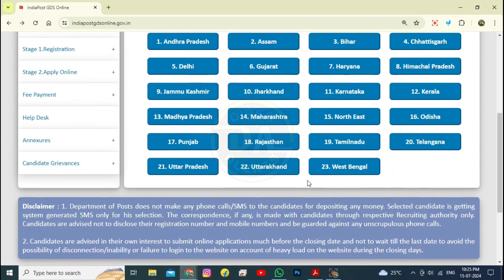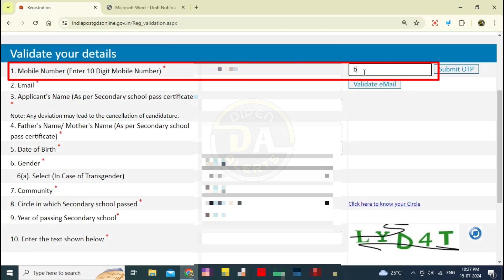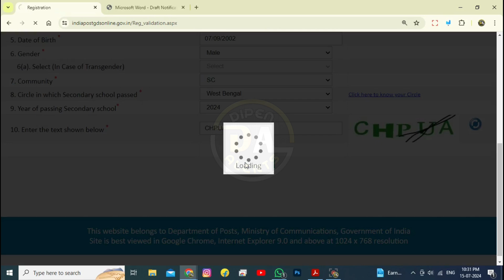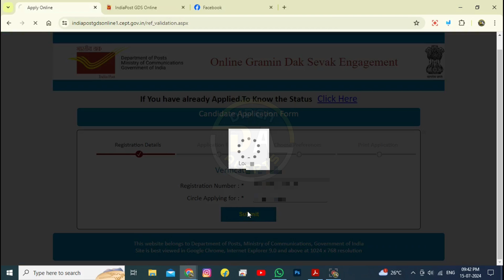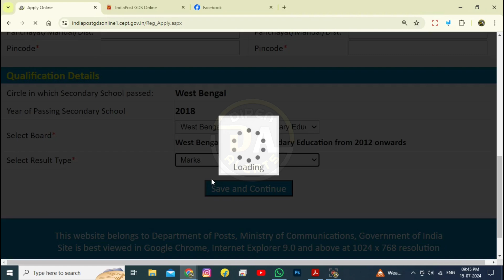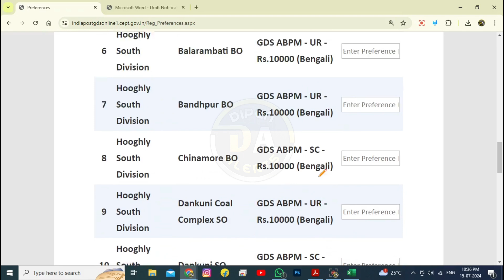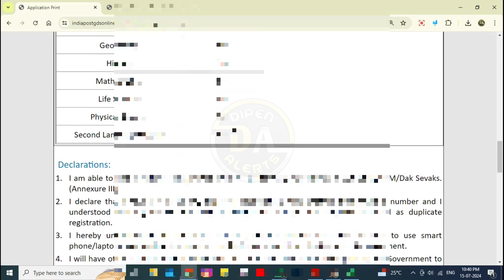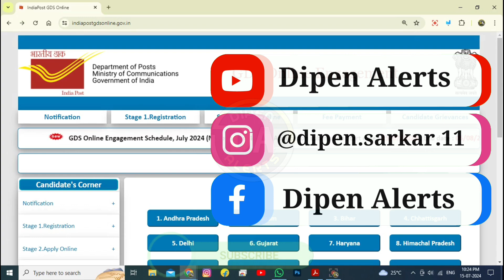GDS Recruitment 2024 online from fill up | Post office GDS online from fill up 2024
📀About this video:-Post Office GDS Recruitment 2024 for 44228 Gram Dak Sevak vacancies has been declared. Check Eligibility and Apply online from today ie, 15 July Onwards @indiapostgdsonline.gov.in  India Post GDS Recruitment 2024: Applications invited for over 44,000 posts. Here are key dates,
India Post GDS Notification 2024: India Post has published a notification for recruitment to the post of Gramin Dak Sevak (GDS). Eligible and interested candidates can apply online from 15 July to 05 August 2024 at indiapostgdsonline.gov.in. The application can be edited from 06 to 08 August 2024.

👩‍💻Cover topic
1.Post Office GDS Recruitment 2024 for 44228 Vacancy
2. India post GDS Recruitment apply online 2024
3. GDS new vacancy out 2024
4. how to apply for GDS Recruitment 2024
5. GDS Recruitment apply online 2024
6. post office GDS Recruitment apply online 2024
7. post office GDS Recruitment 2024
8. post office GDS online from fill up full process
9. GDS Recruitment apply online
10. GDS Recruitment from fill up